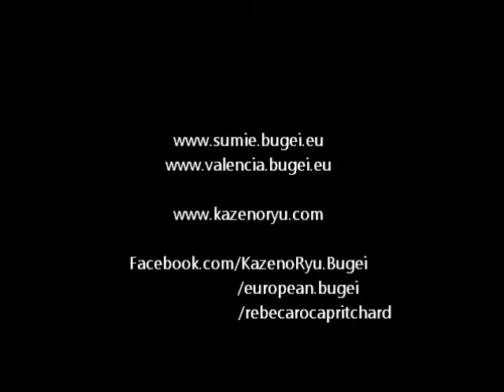Ogawa Ryu - Pintura Japonesa - Cascadas Serie III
Por Rebeca Roca
Valencia, España